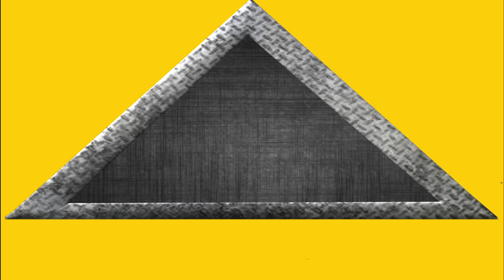RiME: Part 1 - Clever Girl (Viral Vinnie Plays)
There are only two eras, Before Bubsy Era and After Bubsy Era. This is how we will be defined as a society.